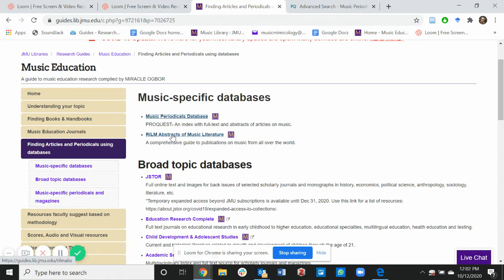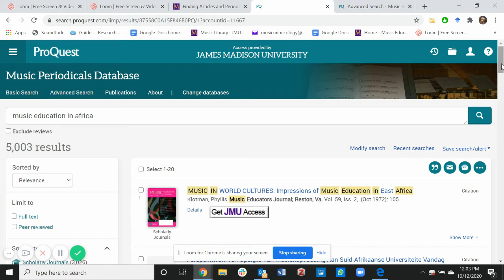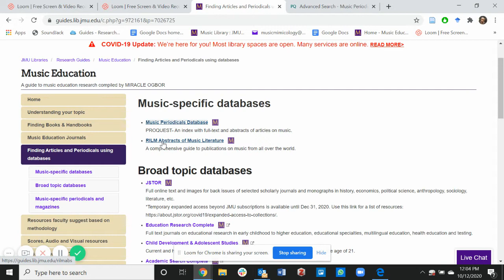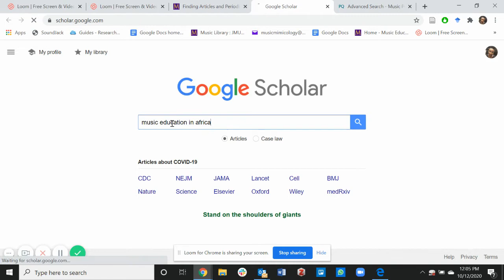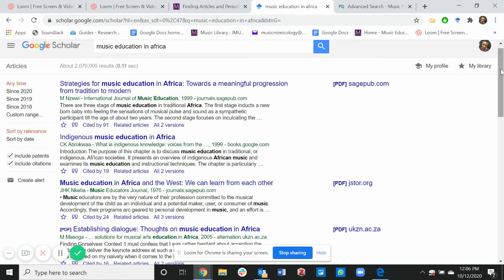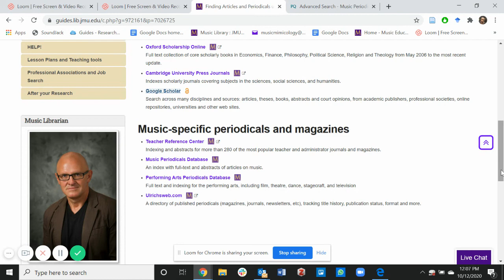JMU Libraries Music Education Guide: Finding Articles and Periodicals using databases